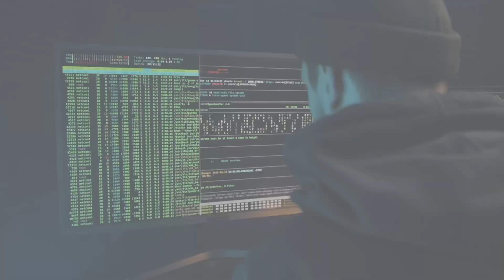हमेशा MOTIVATE कैसे रहे। How to stay Motivated for ever. Explained in हिंदी.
आज के इस वीडियो में आपको बताएंगे के Motivation दो तरह के होते है । यह दो तरह के motivation क्या होता है आज इस वीडियो में बताएंगे।और हमेशा कैसे Motivate रहे।